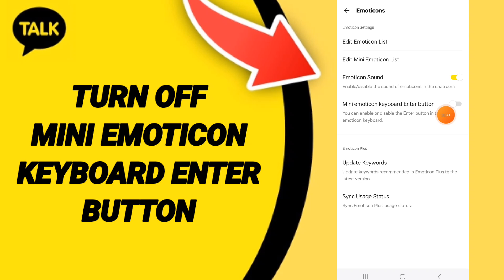How To Turn Off Mini Emoticon Keyboard Enter Button On Kakao Talk App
in this video we discuss :

How To Turn Of Mini Emoticon Keyboard Enter Button On  Kakao Talk App